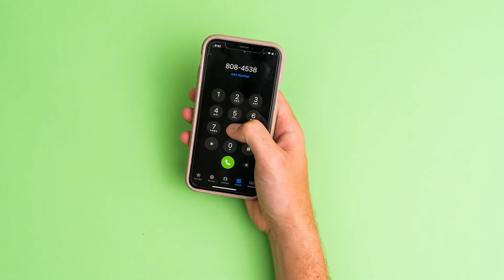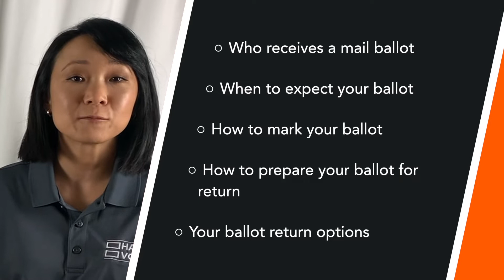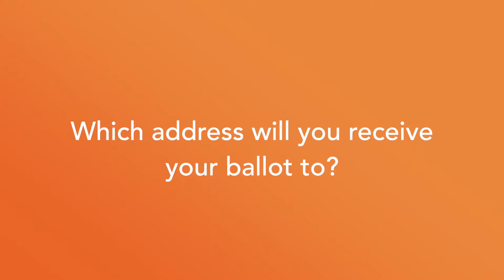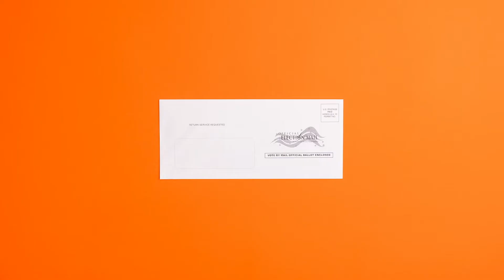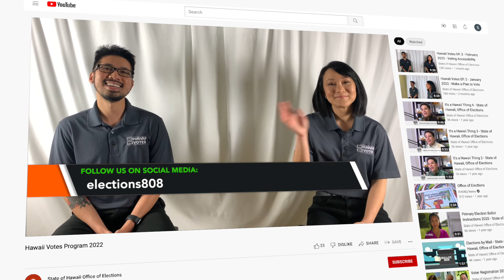Hawaii Votes EP. 8 - July 2022 - Receiving and Returning Your Ballot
With Primary Election ballots arriving to mailboxes soon, our hosts cover how to mark your ballot and prepare it for return.  Also learn about ballot tracking and signing up to receive text, email, or voice alerts for voting reminders.